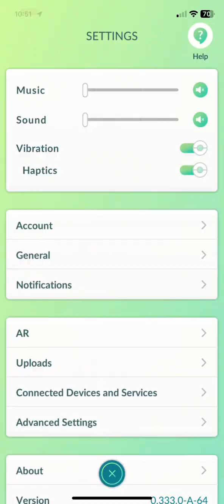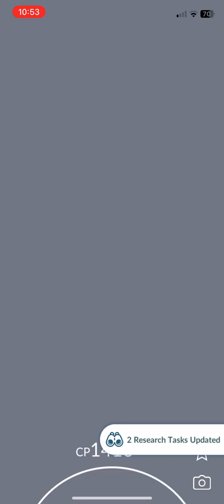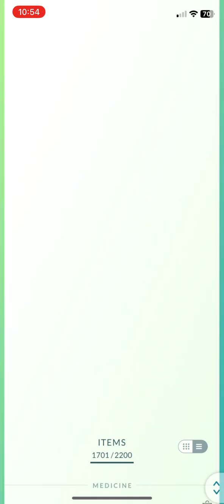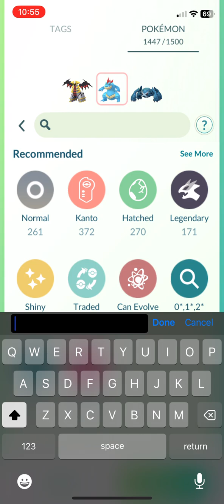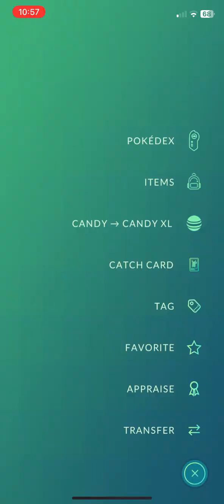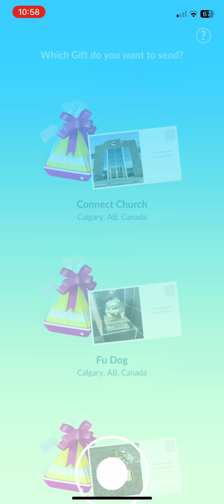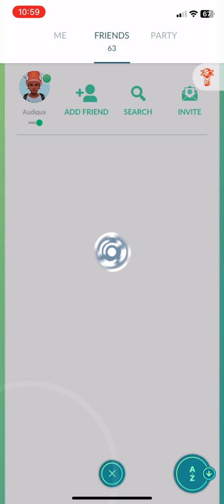Pokemon GO Live Stream October 11, 2024 - DEFEATED TEAM ROCKET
Live Streamer from Calgary Canada